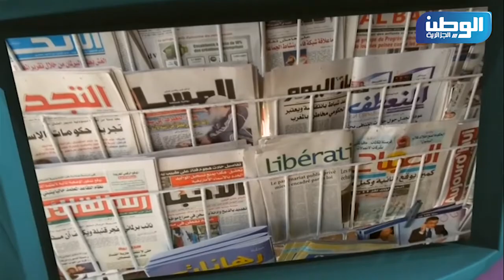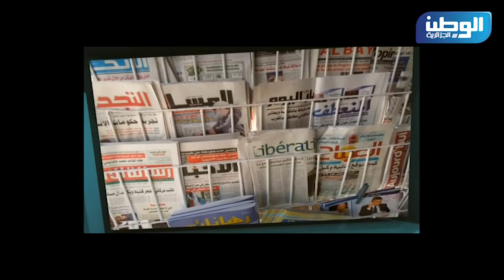حديث الصحافة 05 04 2015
حلقة جديدة من حديث الصحافة على قناة الوطن الجزائرية
ضيف الحلقة : نصر الدين حديد